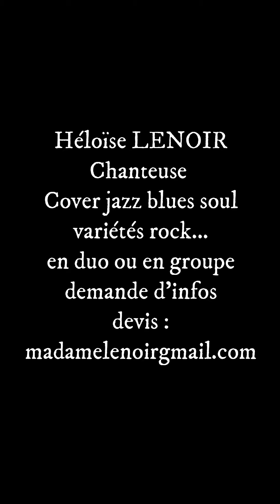Héloïse Lenoir Chanteuse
Demo de présentation des diverses prestations de Héloïse Lenoir chanteuse
En duo en trio ou plus, en version acoustique ou électrique
Tous les styles, soul jazz variétés françaises internationales Rock